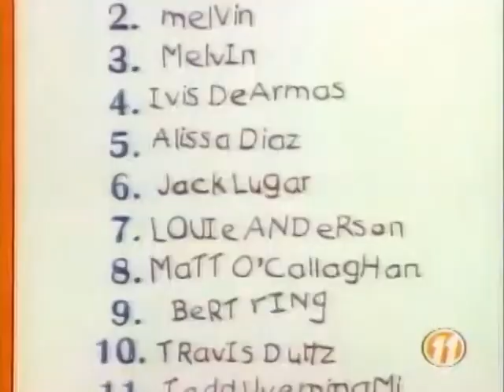Viviendo con Louie 1994 / Maraton Retro - Animados Latino